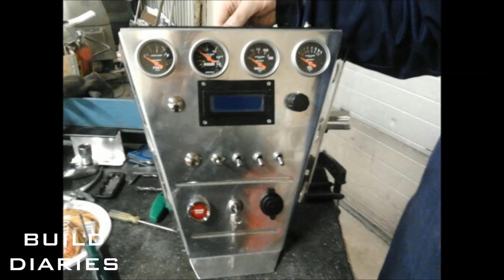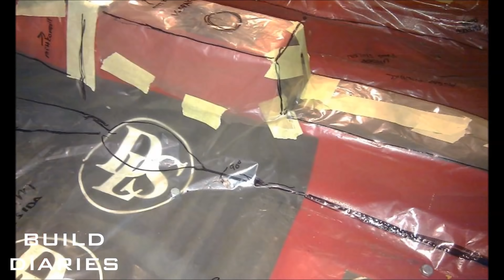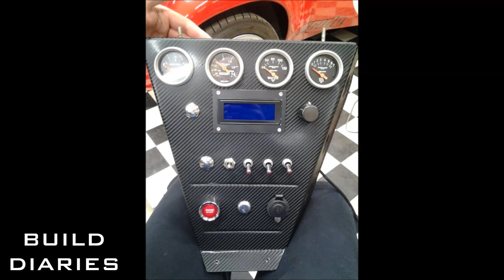MK1 Ford Escort Rebuild and Swap Project